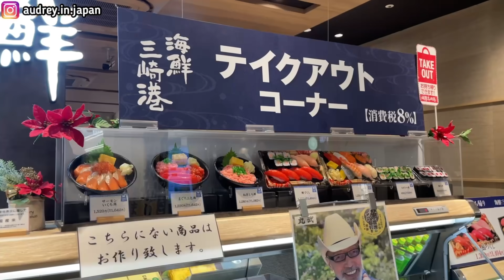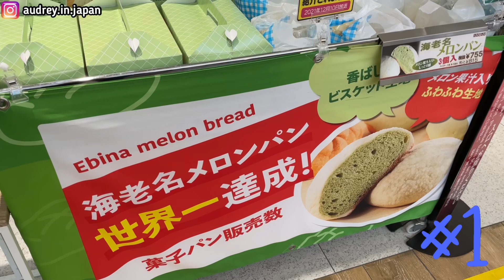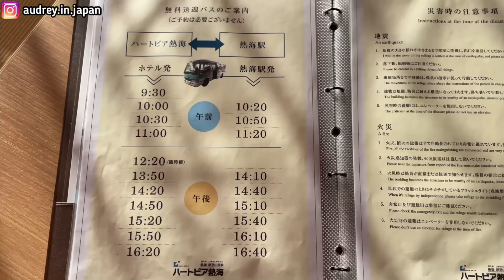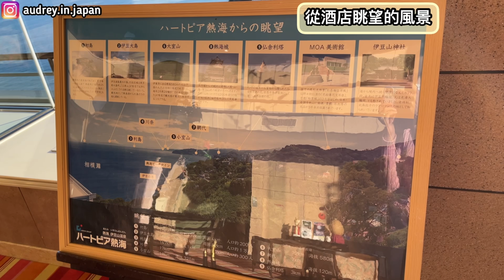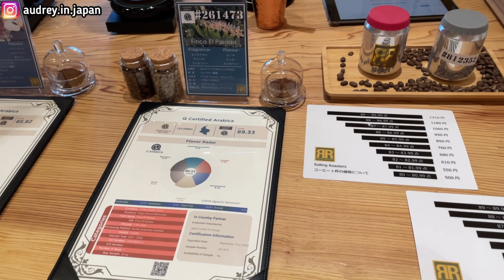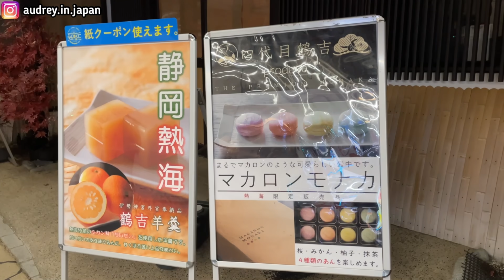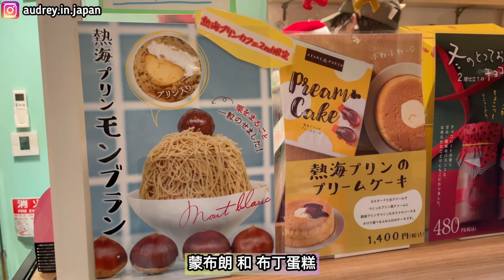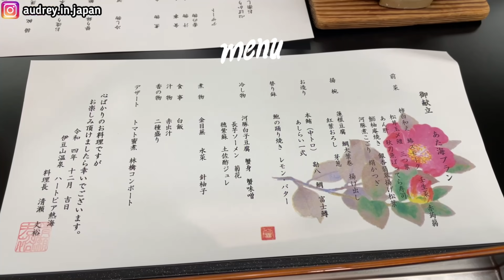【日本旅遊】東京近郊自駕遊熱海伊豆 Part1 美食溫泉酒店伴手禮 熱海布丁懷石料理 Tokyo Atami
✨ 優惠券號碼: 0UQA8Z
 (預約滿10,000日元減1,000日元)
【優惠券有效期限】2024/10/1～2025/3/31
【乘車有效期限】～2025/8/31

✨我的影片✨
🔥【東京美食】米芝蓮一星烤雞串omakase 漢堡扒 鐵板燒 海膽x燒肉 鬆餅 蕎麥麵

☃️冬日北海道Part14 函館 函館朝市海鮮蓋飯  函館機場購物 免稅店 日本航空商務艙

✨關於我✨
90後香港人🇭🇰
疫情下移居日本🇯🇵東京
頻道會分享日本旅遊和生活的資訊 記得要訂閱喔!!💗